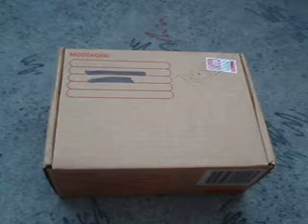Jack J receives shrunken heads in the mail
Another of my dogme videos!! Crappy sound, crappy filming,crappy camera angels, crappy everything. But the background music is cool. LOL.